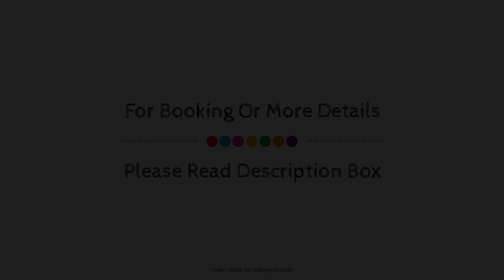StayBird Aerith Studios